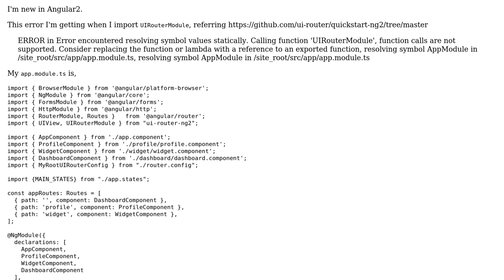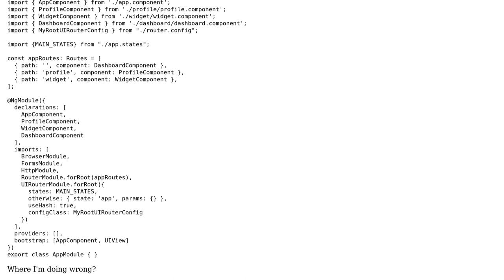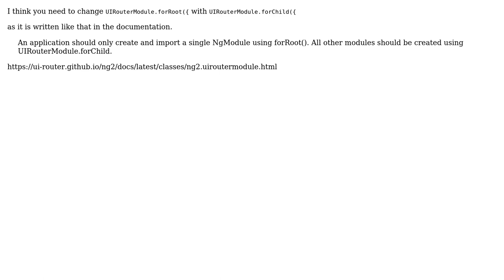Angular2 - Calling function 'UIRouterModule', function calls are not supported (2 Solutions!!)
Angular2 - Calling function 'UIRouterModule', function calls are not supported

With thanks & praise to God, and with thanks to the many people who have made this project possible! | Content (except music & images) licensed under CC BY-SA | Music | Images & others | With thanks to user Keyur user eko user Chris T and the Stack Exchange Network Trademarks are property of their respective owners. You are responsible for your own actions.